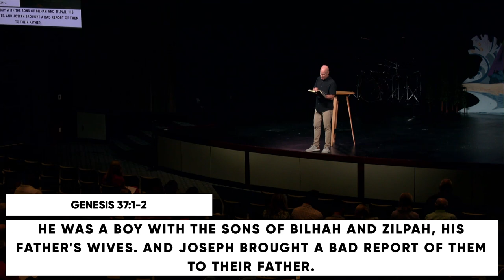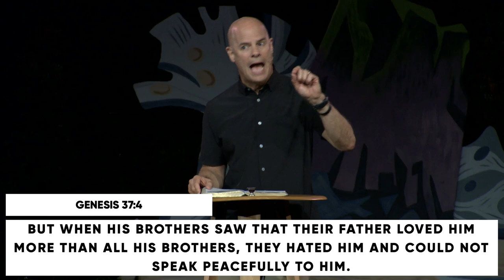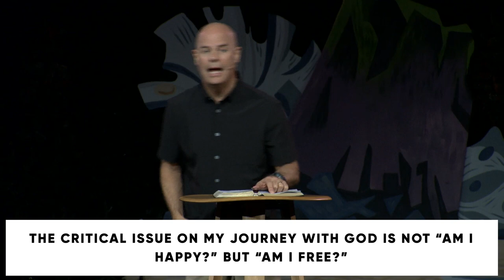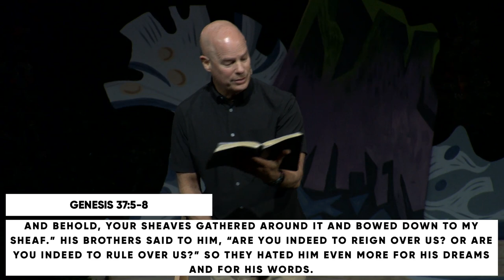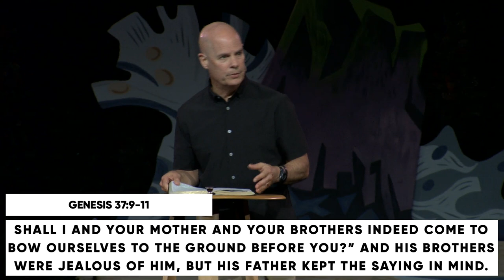Stuck in Immaturity with Dr. Jeff Warren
What can we learn from Joseph – Jacob’s son who was betrayed by his brothers, falsely accused and imprisoned in Egypt – but later elevated to become its governor and be reunited with his family? Along his incredible journey, Joseph often experienced being “stuck.” We’ll examine the complicated life of this hero of the faith and draw hope in the midst of our own circumstances.